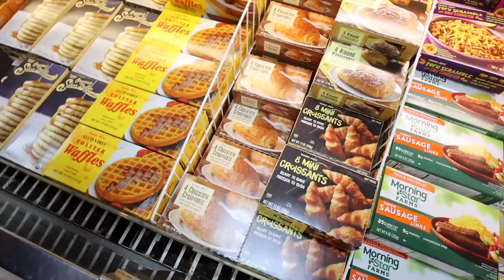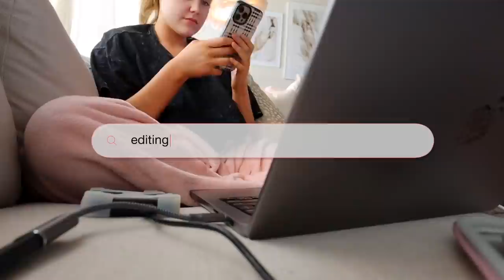weekend in my life w/ Lauren Norris!! brunch, moving in together??, birthday party, + more!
lululemon cropped hoodie
lululemon belt bag
black leggings
orange shirt
white shorts
flower jeans
pink athletic dress

drink recipe:
1.5 oz silver tequilla
.5 oz watermelon pucker
fill rest w/ sour and soda water

camera equipment
studio light

grade, college, major: senior in college, arizona state university, marketing (digital and integrated communications) and a certificate in small business entrepreneurship.